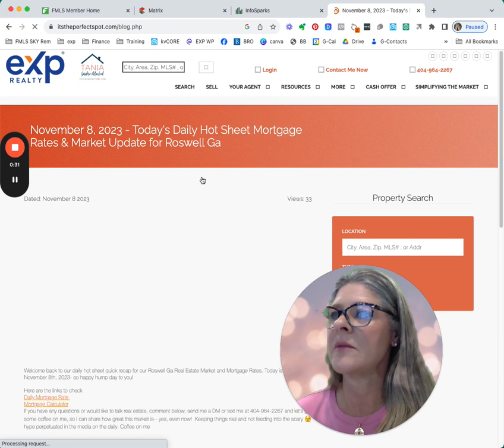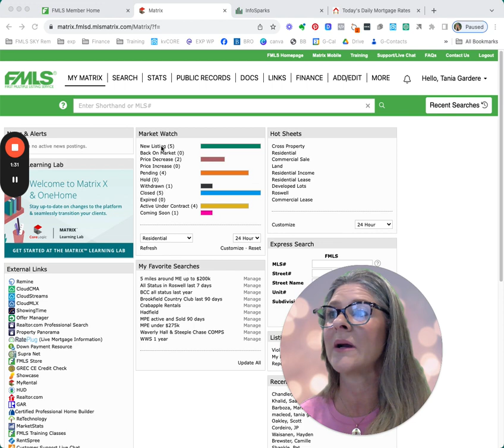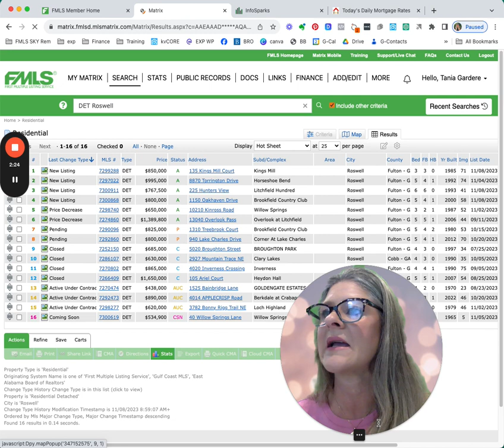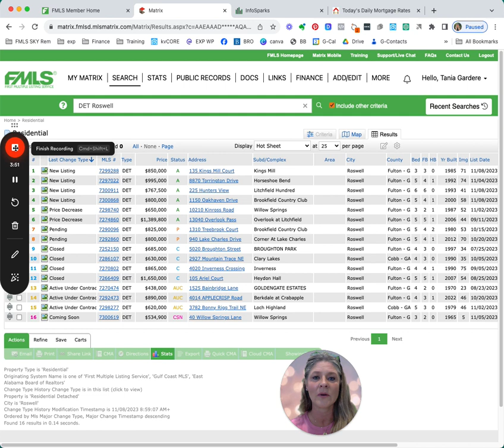November 9, 2023 Today's Daily Hot Sheet Mortgage Rates & Market Update for Roswell Ga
Welcome back to our daily hot sheet quick recap for our Roswell Ga Real Estate Market and Mortgage Rates.

Today's Daily Hot Sheet for November 9th, 2023 in Roswell Ga

If you have any questions or would like to talk real estate, comment below, send me a DM or text me at and let's grab some coffee on me, so I can share how great this market is-- yes, even now!  Keeping things real and not feeding into the scary 🫣 hype perpetuated in the media on the daily. Coffee on me!

Tania Gardère MacLeod with EXP Realty, LLC will help you navigate the market and find, buy and sell homes throughout the North Atlanta Market with a high focus in Roswell, Ga. She's been known to find off market opportunities when you think there is nothing out there that matches what you are looking for. Reach out and connect for a brief 15 minute call to see how she can best help you achieve your real estate goals!

Negotiations, Staging, Networking with other Top Producing Real Estate Agents, Meeting Roswell Neighbors and Supporting Local Roswell Businesses.

Get more North Atlanta | Roswell Ga Home Selling, Tips and Advice

🙋🏼‍♀️ Tania Gardère MacLeod
🏡 EXP Realty - Roswell, Ga